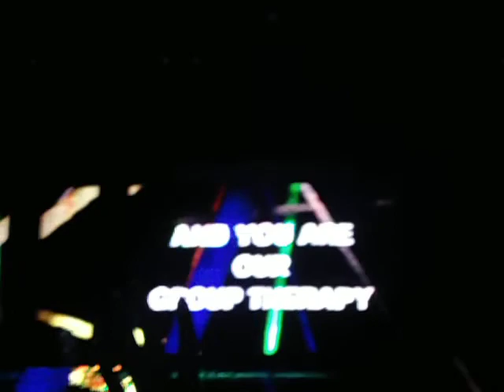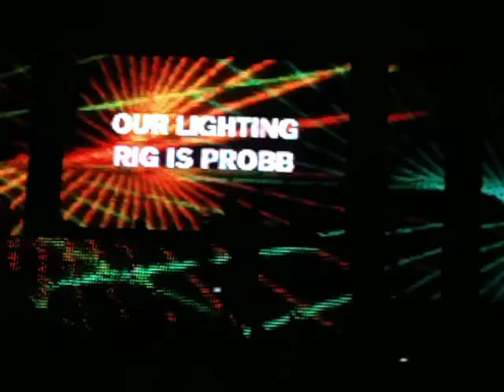Above & Beyond @ The Mission Dance Weekend 2011 Day 1 - Intro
Intro above & beyond at the mission dance weekend